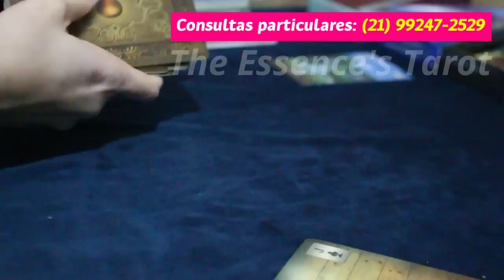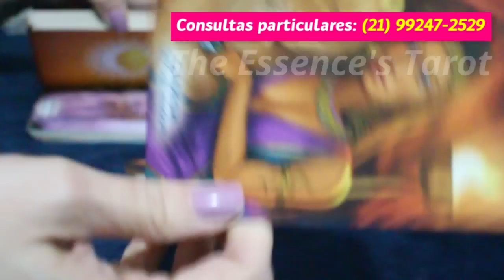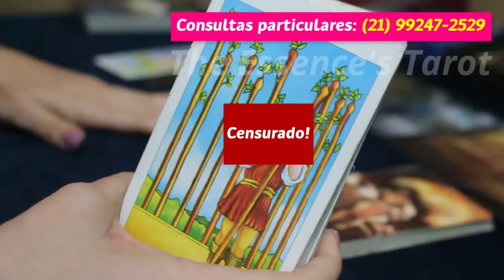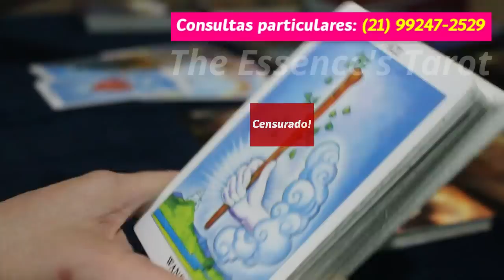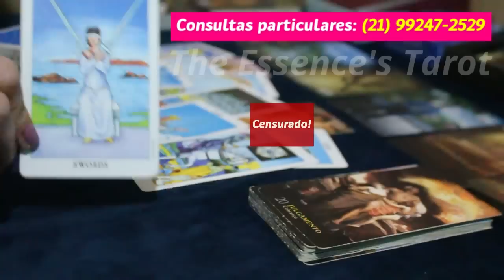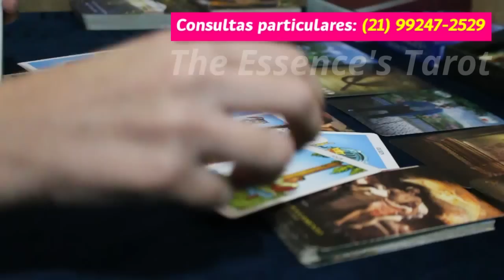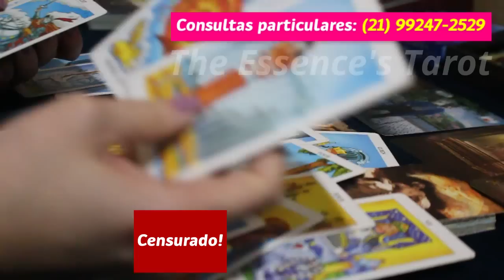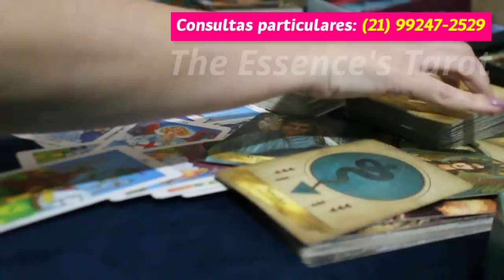VIRGEM ♍️ // 💖 ESSE ENCONTRO E ESSE *SIM* VÃO MUDAR A SUA VIDA!! ⚡️👩‍❤️‍👨💖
🌷 Tiragem de tarô para a previsão semanal do signo de Virgem.

🌷 Caso você tenha ascendente, Lua, Vênus e Júpiter em Virgem no Mapa Astral a tiragem pode ser pra você.

* ORÁCULOS *

* Thelema Lenormand

* Goddesses, Gods and Guardians Oracle Cards

* Lovers Oracle